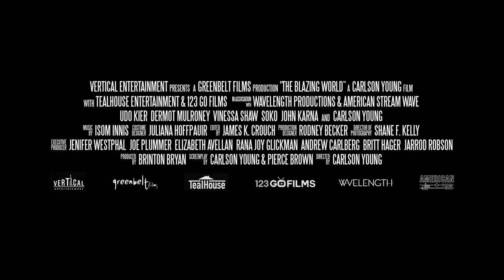THE BLAZING WORLD Clip - "What Are You" (2021)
PLOT: Decades after the accidental drowning of her twin sister, a self-destructive woman returns to her family home, finding herself drawn to an alternate dimension where her sibling may still be alive.

RELEASE DATE: October 15, 2021 (USA)
GENRE: Adventure, Comedy, Fantasy
STARS: Udo Kier, Dermot Mulroney, Vinessa Shaw, Carlson Young